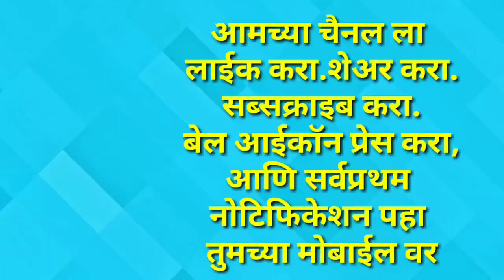JMA NEWS#राक्या या मराठी चित्रपटाचे पोस्टर लॉन्च.राक्या चित्रपट लवकरच येणार प्रेक्षकांच्या भेटीला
अरुणोदय इंटरटेनमेंट प्रस्तुत राक्या मराठी चित्रपटाचे पोस्टर लॉन्च

 अरुणोदय इंटरटेनमेंट हाऊस अंतर्गत  राक्या या मराठी चित्रपटाचे पोस्टर चे अनावरण करण्यात आले .या चित्रपटाची स्टोरी ग्रामीण भागातील एका तरुणाच्या संघर्षमय जीवनातील कथा असून त्यामध्ये गरीब-श्रीमंत  या सामाजिक आशयावर प्रकाश टाकला आहे.  तसेच यामध्ये ग्रामीण जीवनातील सामाजिक व राजकीय चित्र दाखवण्यात आले आहे.  राक्या या  चित्रपटाच्या अनावरण प्रसंगी चित्रपटाचे नायक विजय पाटील व म्युझिक  दिग्दर्शक महेंद्र सावंग, दिग्दर्शक सुमेध भाऊराव उमाळे, निर्माता विशाखा ताई सावंग ,आबाराव हिवराळे, प्रज्योत  उमाळे चित्रपटाचे लेखक अरुण  सावंग व तसेच याप्रसंगी प्रमुख अतिथी म्हणून प्राचार्य मुकुंद इंगळे व राजू राऊत, प्रकाश धुंदळे, बंटी गवांदे हे उपस्थित होते